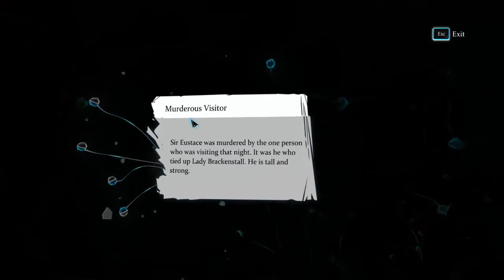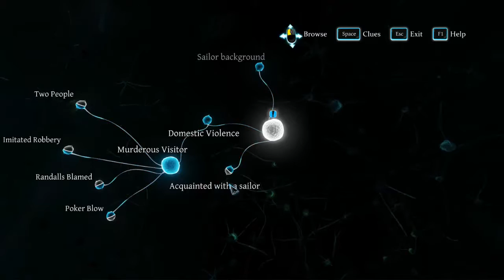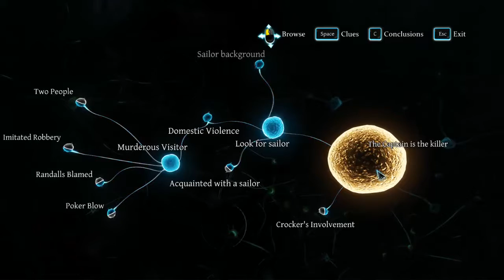Let's play - Sherlock Holmes: Crimes and Punishments #23 (No Love Lost)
Welcome to my Let's play series of "Sherlock Holmes: Crimes and Punishments" by the developer "Frogwares".

In this game you take control of the legendrary detective Sherlock Holmes and are introduced into 6 intriguing murder cases.
Interrogating victoms and suspects, investigating the crime scene and coming to daring conclusions might not be part of my daily routine, but its a welcome change of pace.

If you can look past my occasional idiocy and my sloppy way of coming to conclusions, feel free to check out this series.

If you're interested in me there are plenty of other videos on my channel worth checking out.
Never forget to enjoy yourself though!